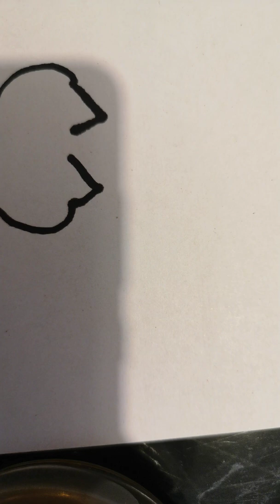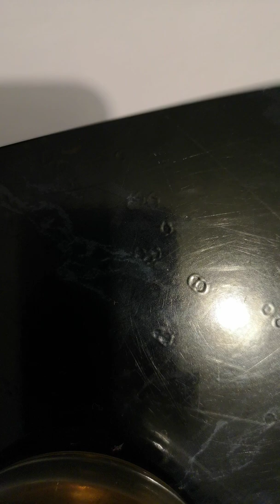How to draw a cat